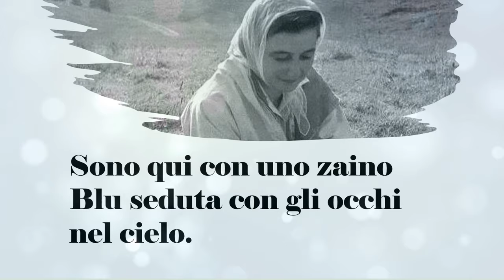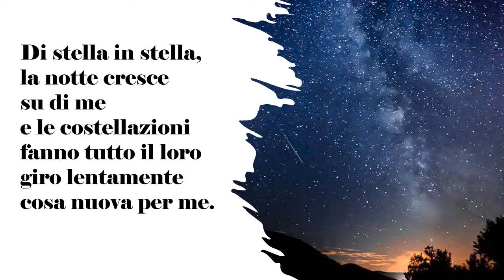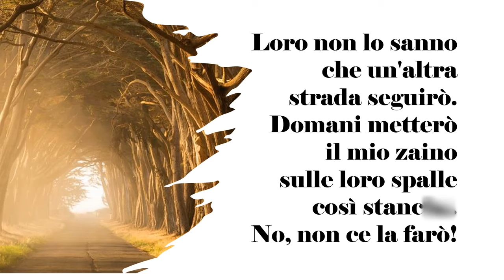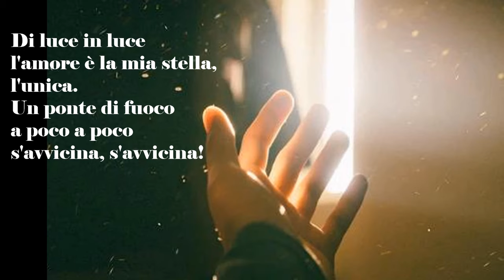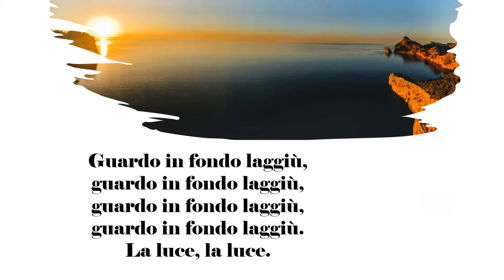Stelle e Lacrime | Supercongresso 2002 | 13 Maggio 1944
Stelle e Lacrime
Supercongresso 2002